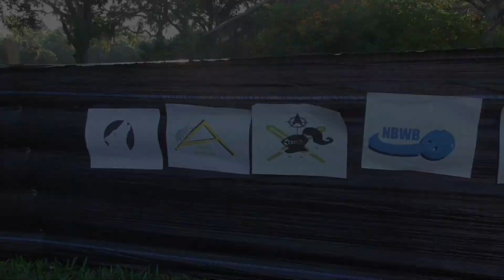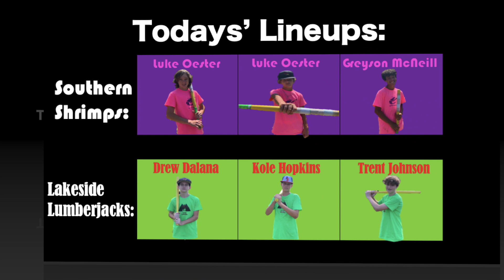Shrimp Vs. Lumberjacks | Summer 2020 | NeuBros Wiffle Ball League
If you want to check out our stats, check out and follow the steps as seen in the video.